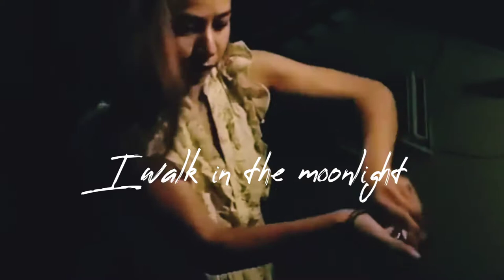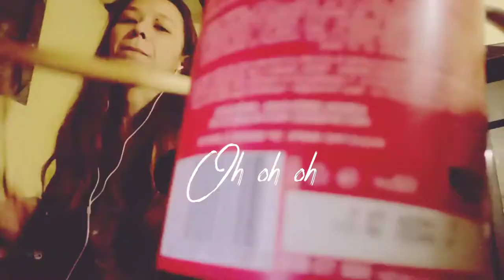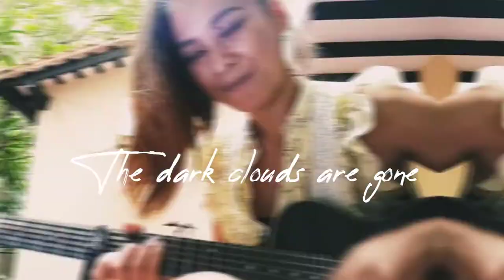『実験企画・第５弾』Sunshine Road- tomiko takino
Sunshine Road- tomiko takino / Laboratorio no.5
実験企画第5弾！
演奏から映像製作までtomikoが一人でやるというパンデミックならではの実験企画です。苦手な宅録作業に勤しんでいるらしいですよ！
第5段は新曲Sunshine Road
ふざけて笑って、曇り空を吹き飛ばそうって曲。
ううん。
きっと曇り空はいつか晴れて
暗い夜はいつか去る。
大切な人の前でさ
笑顔が見たくてふざけたりするでしょ?
私はそういう時間が好き。
落ち込んだり悩んだりすることもあるけれど
梅雨の晴れ間の太陽みたいな
かけがえのない時間を
私達は生きてると思う。
だからあなたもこのビデオ見て、
クスッと笑ってくれたら嬉しい。
かけがえのないあなたの存在に
Cheers!!

Sunshine Road
Sound & Lyrics by tomiko takino
I walk in the Sunshine
Let's sing little bit louder
Let's get ready to stomping
Oh
The dark clouds are gone
I walk in the moonlight
Let's sing little bit harder
Let's get together
And feel alright
Walk in the moonlight
Feel alright
I'm in the moonlight
Oh
The nights are gone
Show me your smile
hahaha
終わらない悲しみも
消えない痛みも
誰だってそうさ
抱えながら
笑って生きるこの瞬間
風向きを変えていこう
Oh
The clouds are gone
hahaha
Let's get together
And feel alright
Feel alright
La la la
誰だってそうさ
La la la
落ち込んだり悩んだり
La la la
君のペースで
-guitar
-bass
-melodion
-percussion
by tomiko takino